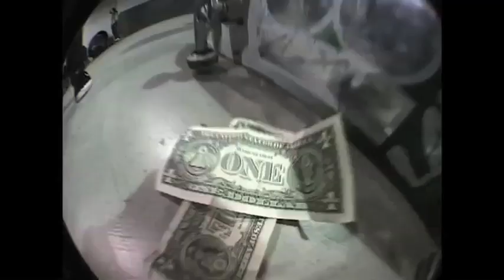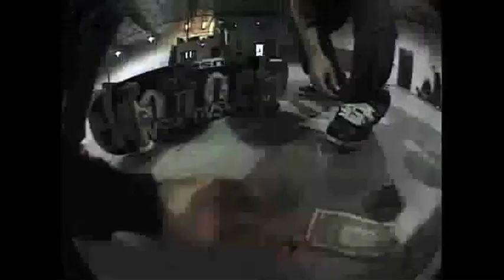Skate or Dice! - Mikey Taylor, Theotis Beasley, Brandon Biebel, Lem Villemin, & more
Everyone wants to win at Skate or Dice, but you've got to pay to play at the Berrics. Mikey Taylor, Brandon Biebel, Lem Villemin, Theotis Beasley, Daniel Castillo, Benny Fairfax, and the rest of the crew all try and roll their way into some money against Steve Berra.